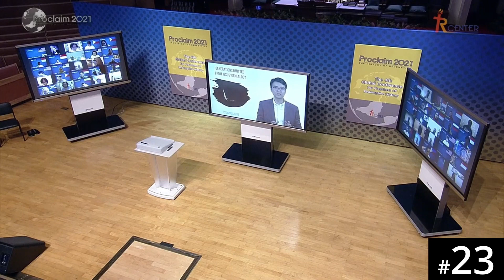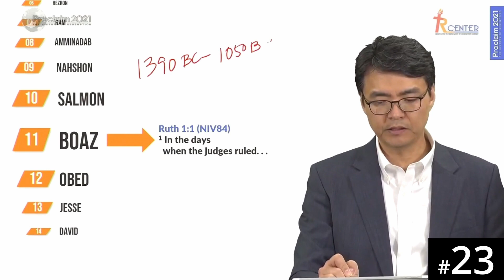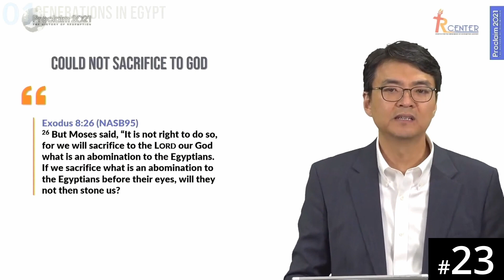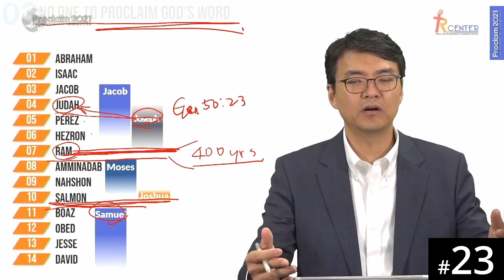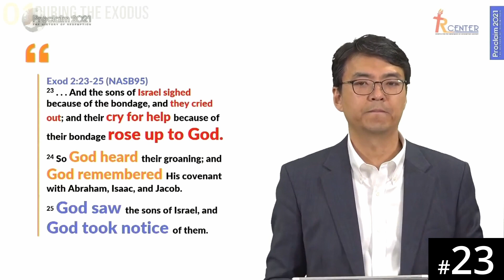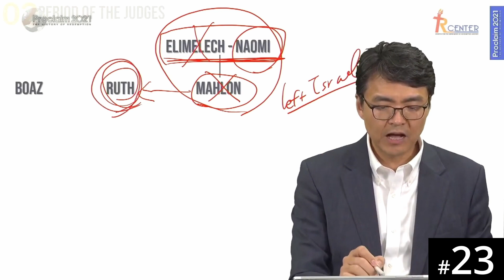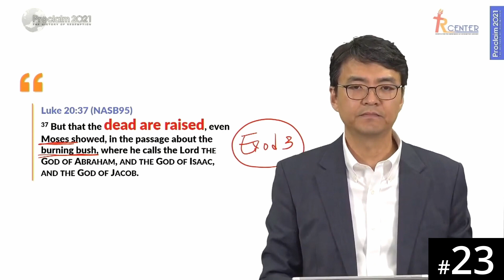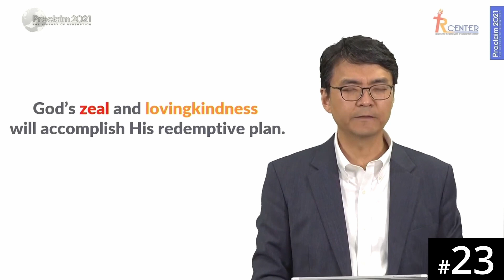[Vietnamese] HORA120 Lecture 23